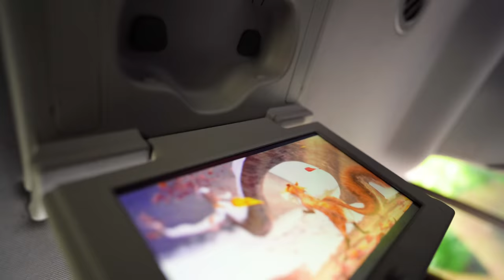LLEGAMOS A TEQUILA, JALISCO! DAY 5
I know what you guys are asking!! Yesss we woke up early the day after the MAIN FIESTA to make the 4 hour drive to Tequila Jalisco!!! We ended up getting there at a perfect time to eat, walk around the plaza and relax for the day.. or so we thought !

Hope you guys enjoy our crazy, all over the place adventures 😍😍😍💕💕

All MERCH can be purchased on our website.

Lily and BAE